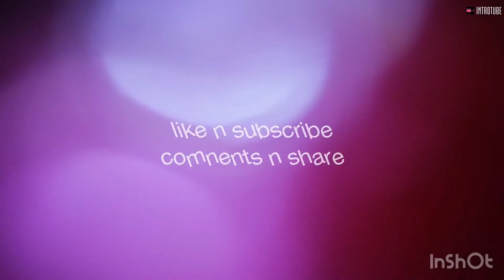fashion design 👗 (step by step click )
#MARYAM MAHEEN CREATION ##
#FASHION DESIGN ##
#FASHION DESIGN STEP BY STRP CLICK ##